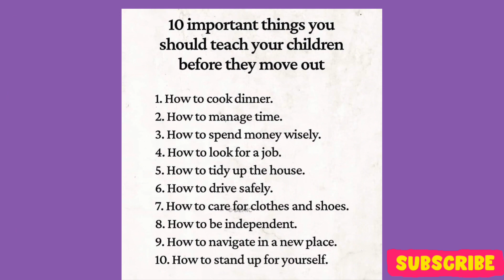10 important things 👨‍👩‍👧‍👦….